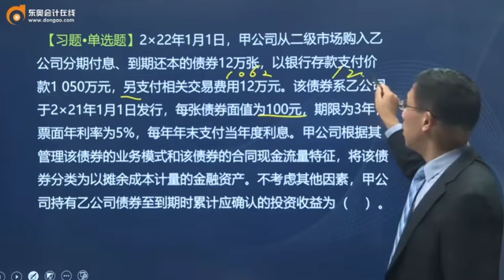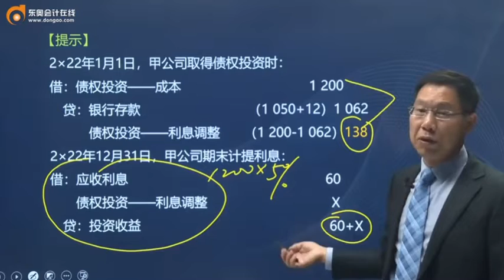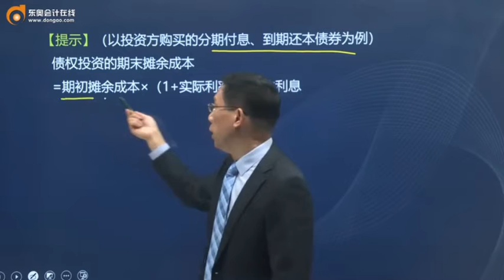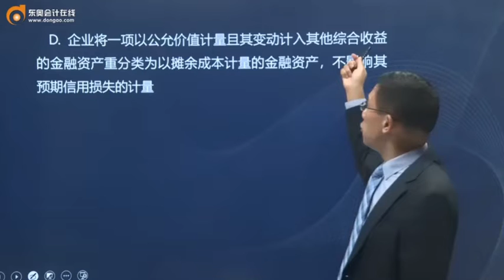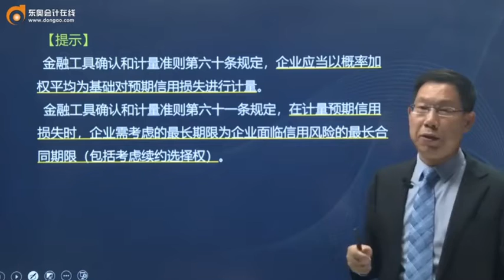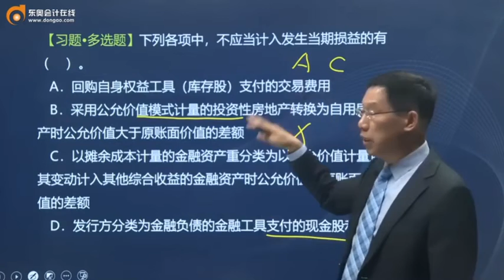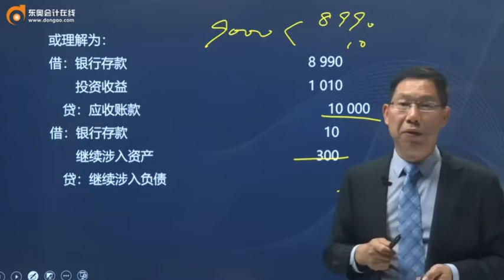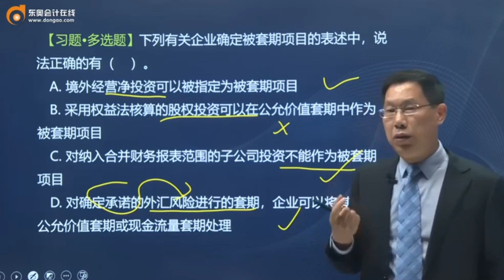2022 CPA 会计 赵小彬 习题班第11讲 金融工具（1）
2022 CPA 会计 赵小彬 习题班